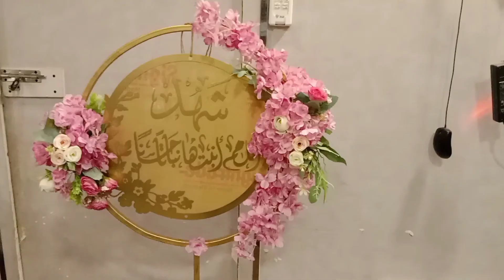how to make a simple gift design///baby girl